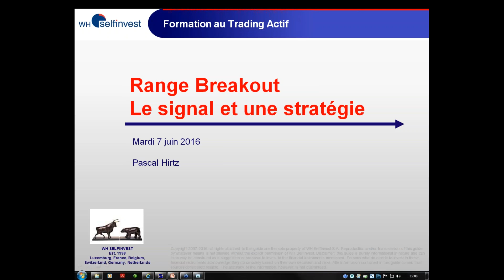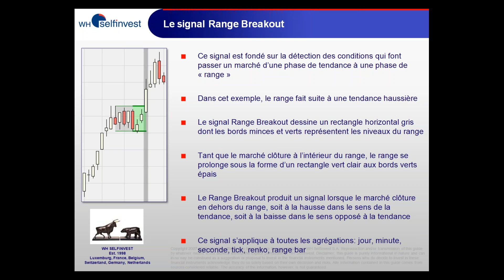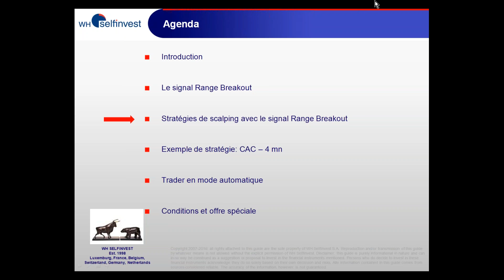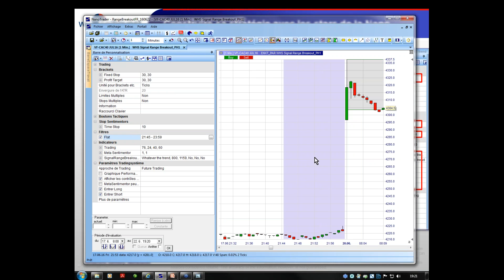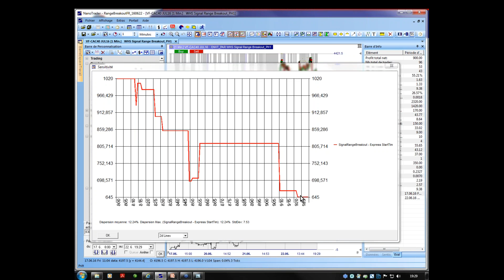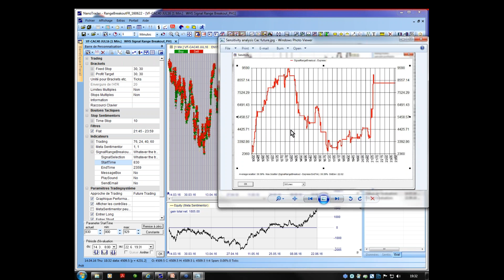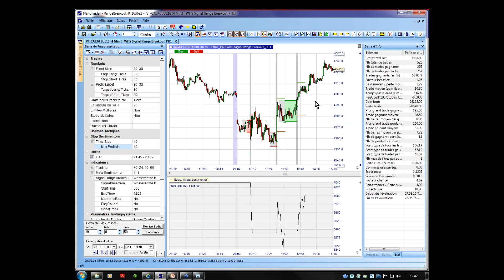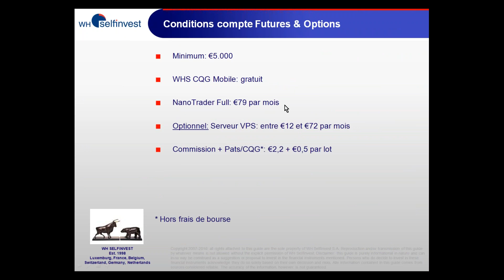Signal & stratégie Range Break Out (jun 2016)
Signal exclusif de la plateforme NanoTrader pour scalper ou day trader n'importe quel instrument financier.